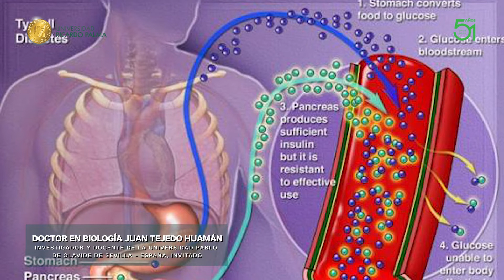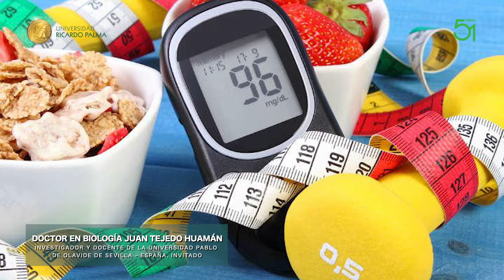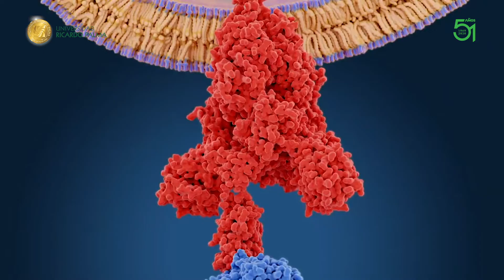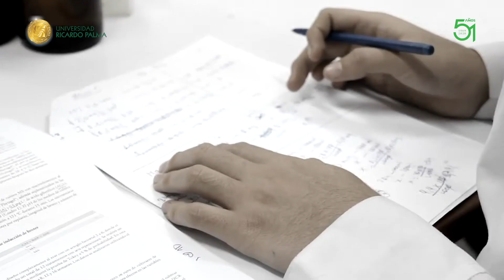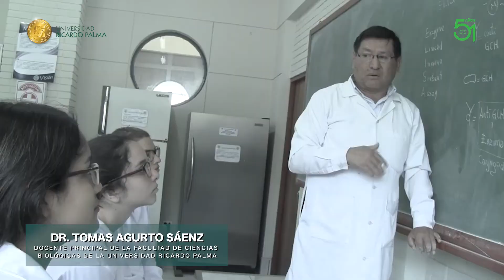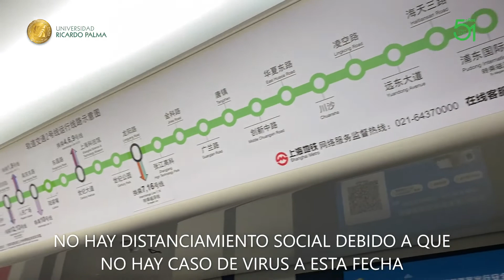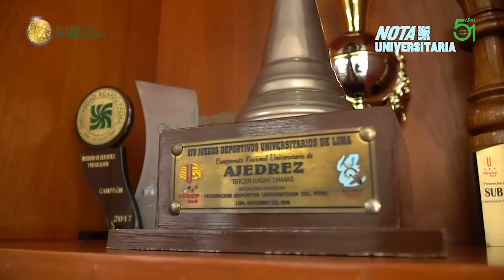NotaUniversitariaURP - Edición 108 (marzo 07 del 2021)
TITULARES
1- Mensaje del rector
2- Vacunas en chile
3- Pablo de Olavide presente en Sevilla
4- Diabetes en pandemia
5- Inversión en investigación
6- Egresados en el mundo
7- Visión del arquitecto en pandemia
8- Preparan cursos talleres
9- Culminación de estudios sin tropiezos
10- Invocación de estudiante
11- Prevención del Covid en china
12- Experiencia empresarial exitosa en pandemia
13- Atención al adulto mayor
14- Examen de admisión
15- Homenaje a la mujer
16- Homenaje póstumo
17- Básquet virtual